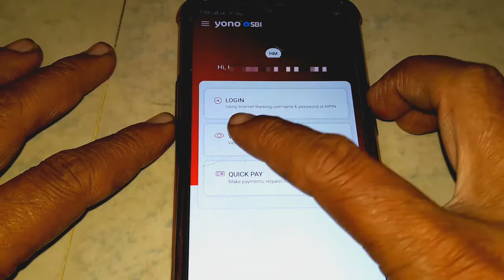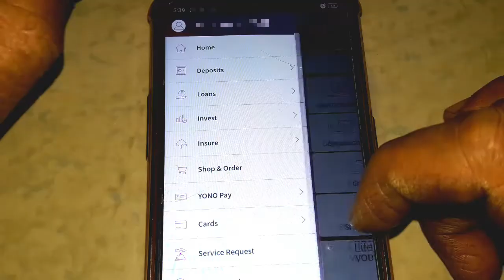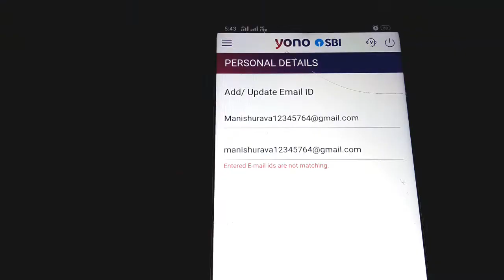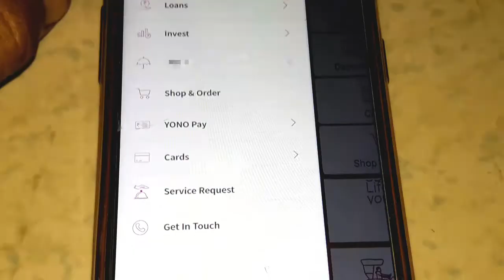बैंक अकाउंट में E-mail id कैसे जोड़े/how to register update/Email id in SBI bank account - IN HINDI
बैंक अकाउंट में E-mail id कैसे जोड़े/how to register update/Email id in SBI bank account - IN HINDI   -  अपने बैंक अकाउंट में अपना ईमेल आईडी दो तरीके से जोड़ सकते हैं ऑनलाइन एंड ऑफलाइन इस वीडियो में आपको एसबीआई योनो एप से अपना ईमेल आईडी कैसे जोड़े पूरी जानकारी- सबसे पहले अपने योनो ऐप को ओपन करें एमपी न्यू यूजर आईडी से लॉगिन हो इसके बाद योनो एप के ऊपर कॉर्नर में 3 डॉट पर क्लिक करें इसके बाद सर्विस रिक्वेस्ट में जाए प्रोफाइल पर क्लिक करें इसके बाद आपके बैंक के सारी डिटेल दिखाई देंगे मोबाइल नंबर के नीचे ईमेल आईडी दिखेगा उसके ठीक सामने पेंसिल के आइकॉन पर क्लिक करें अब अपना ऊपर ईमेल आईडी डालें और वही ईमेल आईडी नीचे भी डालें सबसे नीचे आए नेक्स्ट पर क्लिक करें अब आप देखेंगे आपका ईमेल आईडी सक्सेसफुली लिंक हो चुका है